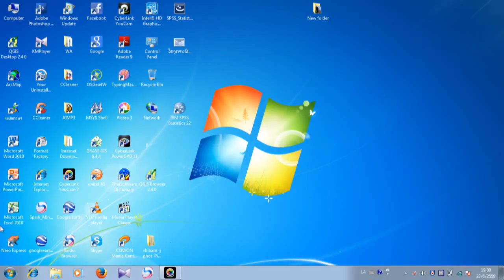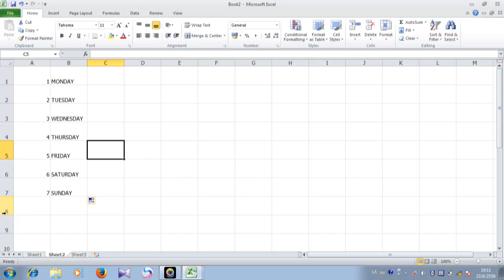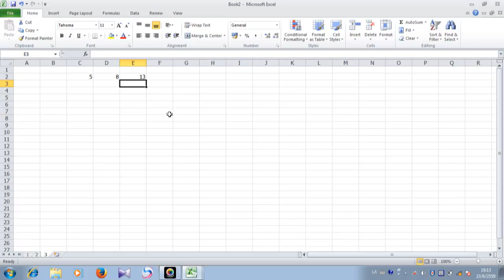ອົງປະກອບຂອງເອັກເຊວ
ຄວາມຮູ້ກ່ຽວກັບເອັກເຊວ(Microsoft Excel)
ໃຫ້ສຽງ:  ຈໍລໍ່ ຢົວປາວ
ສິດ: ອຈ ປາວີ ສຸວັນນະວົງ